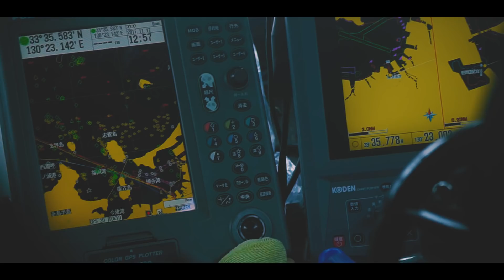玄界灘 オフショア船で青物爆釣！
BlueBlueスタッフが福岡県の遊漁船「優」から玄界灘で沖釣りを楽しんできました。
風が強い中の釣行となりましたが、中型の青物主体に数が釣れて楽しんだようです。
その様子をまとめましたので、ご覧下さいませ。

出演アングラー：高橋優介・泉龍吾・村岡昌憲･吉澤竜郎

BlueBlue製品のお買い求めはお近くの小売店様、
又は、ブルーブルーオンラインショップまで！！